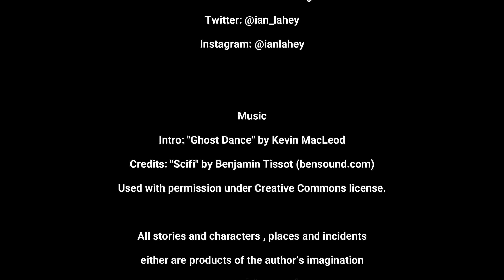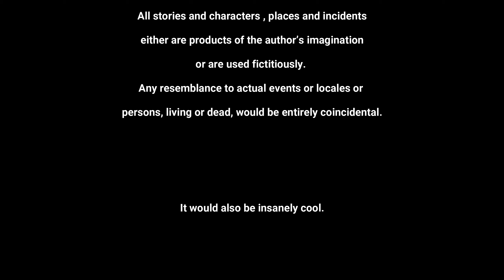13 - A Pirate's Buried Treasure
Intrigued by the little mystery story at the end?